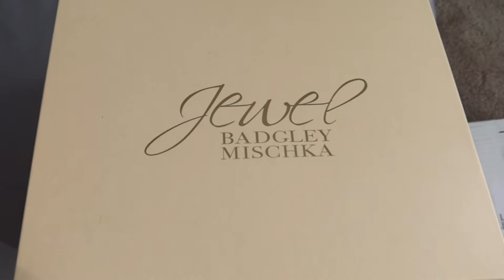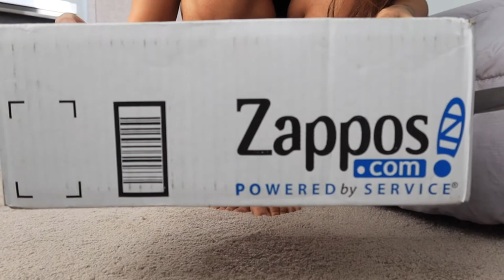WEDDING PLANNING VLOG/ Guest list, shoes, envelopes